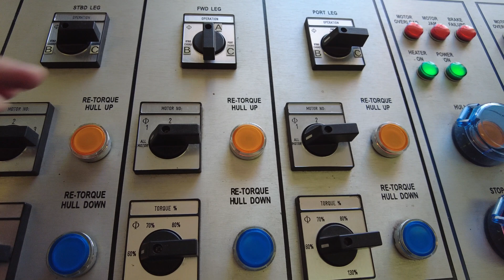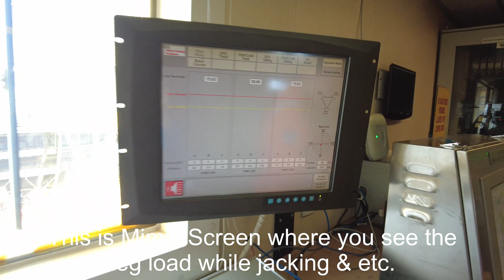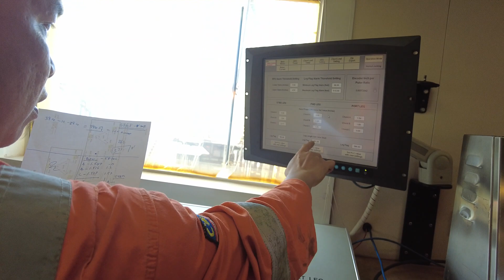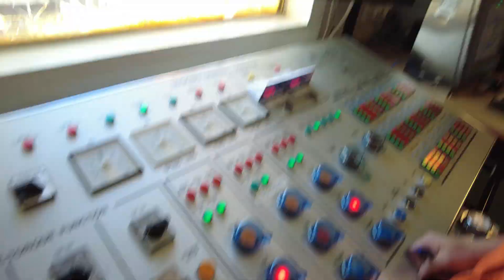Jack Up Drilling Rig - Jacking System & RPD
In this informative video, we'll guide you through the process of taking a manual RPD (Rack Phase Difference) and provide an in-depth explanation of the jacking system used on board KFELS MOD B rig. Additionally, we'll walk you through the essential steps to calibrate an RPD on jacking console.

Taking a manual RPD requires precision and understanding, and we'll demonstrate the correct techniques to ensure accuracy of Rack Phase Value.

Next, we delve into the fascinating world of jacking systems. Discover how these sophisticated systems are employed in different contexts. Gain insights into the mechanics behind these systems and learn about their applications and functionalities.

Furthermore, we'll guide you through the process of calibrating an RPD, which is essential for achieving proper jacking operation on next location.

Whether you're a offshore jack up professional, engineering enthusiast, or simply curious about these subjects, this video provides valuable insights and practical knowledge. Join us on this educational journey as we explore the intricacies of manual RPDs, jacking systems, and RPD calibration. Don't miss out on this informative and engaging content!"